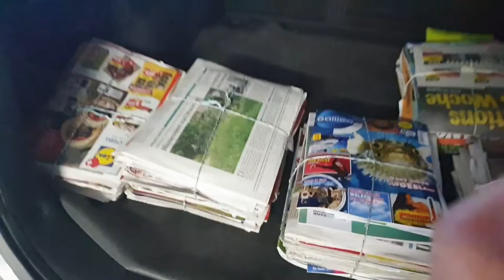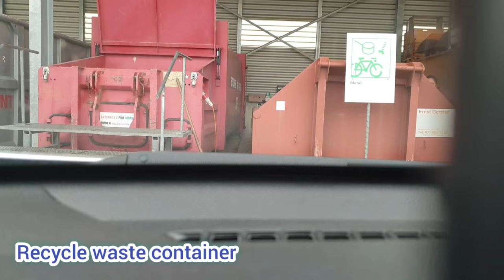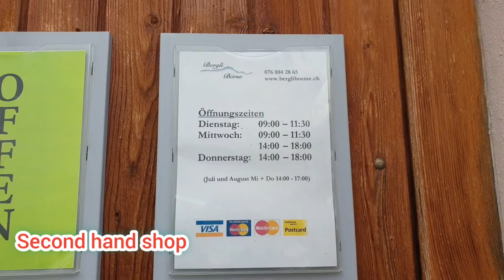คนสวิสแยกขยะรีไซเคิล และแวะร้านมือสอง :Recycling & Second hand shop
แยกขยะรีไซเคิ้ล ไปทิ้ง และแวะร้านของมือสองเพื่อซื้อเสื้อสกีให้ลูก @VickyInSwiss